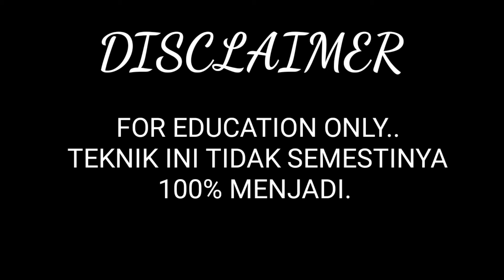Pokok Mangga Irwin Tinggi 1 Meter Berbunga // Magic Magic 🥭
Pertanian satu perniagaan. Saya membeli mangga irwin ini dari Shopee dan terus menanamnya di halaman rumah. Kerana selalu melihat penanam menanam mangga irwin ini di dalam pasu. Saya pun ikut serta. Setelah mempelajari tentang baja. Saya pun menggunakan baja cacing ke atas pokok ini dengan menjadualkannya dengan baja kimia dan hasilnya pokok mangga irwin ini berbuah dalam usia yang muda. Semoga bunga ini akan menjadi buah nanti.